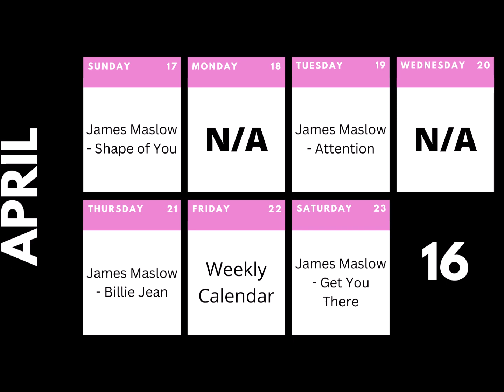Weekly Calendar: April - Week 16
00:00 - 04:40 - Shape of You
04:40 - 07:14 - Attention
07:14 - 10:36 - Billie Jean
10:36 - 13:17 - Get You There